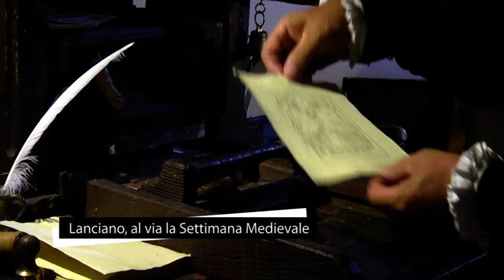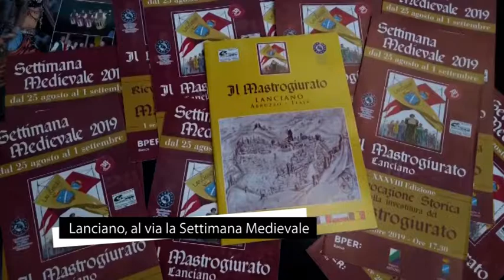Il Punto Lanciano Settimana Medievale